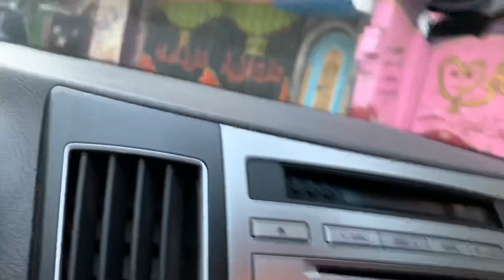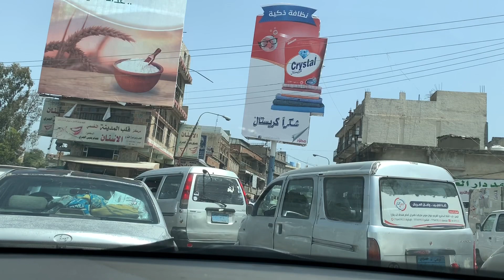شاهد أجواء العيد في اليمن محافظة إب مساكين اللي عيدو أمس اليوم العيد غير 😍😍🇾🇪🇾🇪👍🏻👍🏻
اجواء العيد في محافظة إب اليمن
الحمدلله صمنى ثلاثين يوم  واليوم التاريخ واحد شوال
اليمن إب

محمد الغيثي